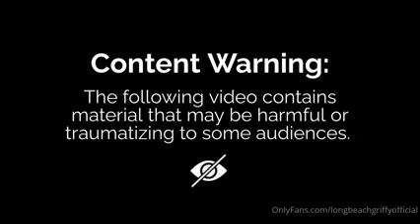LongBeachGriffy OnlyFans New Video | 90s Talk Shows | LongBeachGriffy Deleted Video.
FUCK CENSORSHIP.
The guy with the Gap.
Corporations on Black History Month
I love you guys ! ❤️ Thank you so much for the support !